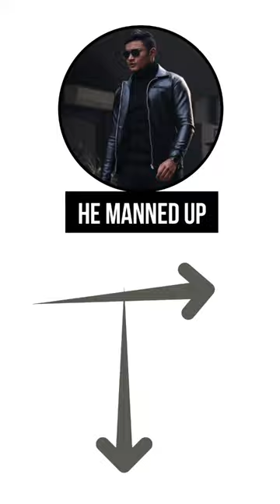Don’t make these 2 Fashion Mistakes. Ugly Fashion Mistakes .